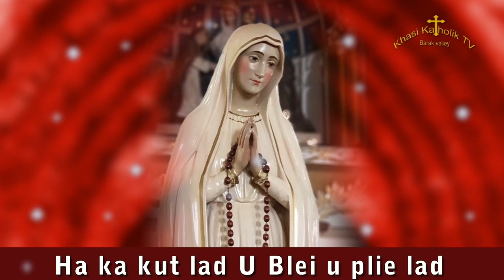Ha ka kut lad U Blei u plie lad (NightPrayer)KhasiKatholikTV